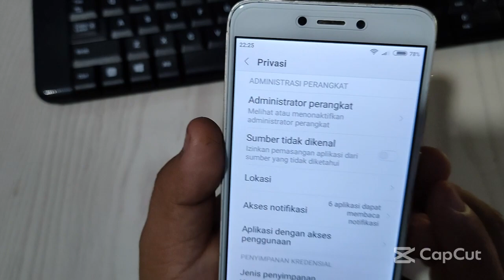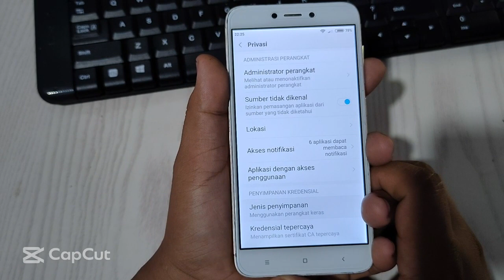Cara mengaktifkan Instal Sumber aplikasi yang tidak dikenal Di Hp Xiaomi Redmi 4X